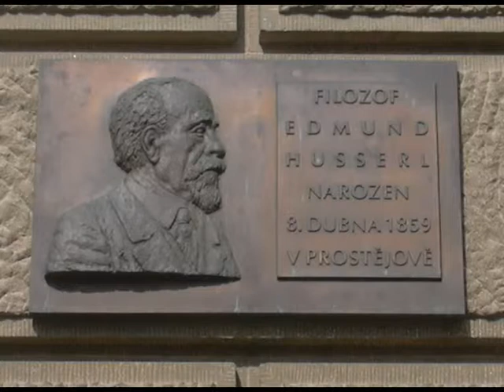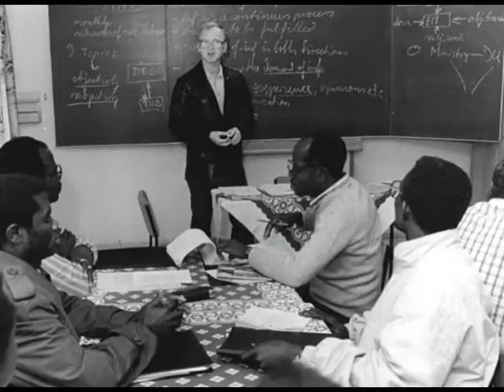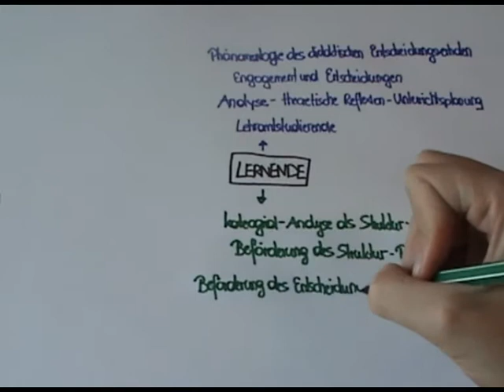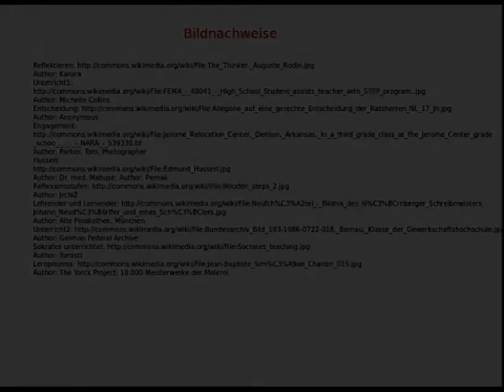Heimann Lernende Orientierung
Der Begriff der Lernenden bei Heimann